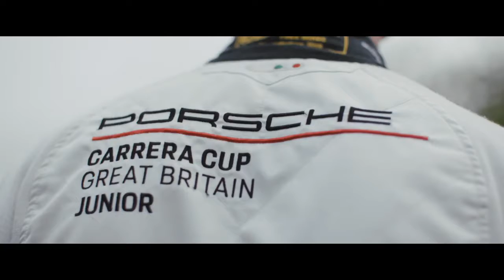01Porsche Carrera Cup GB Junior Programme